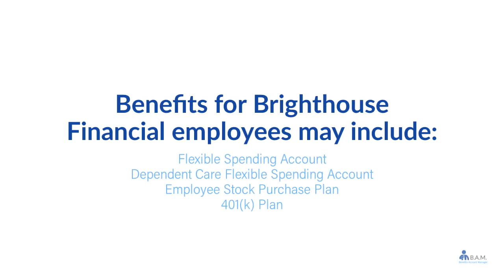Brighthouse Financial Employee Benefits | Upoint Digital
to View or access the FREE GUIDE on how & where to go to manage (login / register / enroll) your Brighthouse Financial Upoint Employee Benefits Online Account website. Brighthouse Financial Upoint Benefits Center Phone Number & Benefit Guide will also be provided.

* Medical
* Vision
* Dental
* Life Insurance
* 401(k) Plan
* Paid Time Off
* Holidays
* Volunteer Time Off
* Study Time Off
* Parental Leave
* Back Up Care
* Adoption Assistance
* Employee Assistance Program
* Fitness Center Discount

Manage Your Brighthouse Financial Upoint Employee Benefits Account.